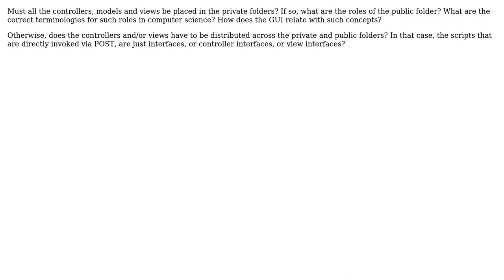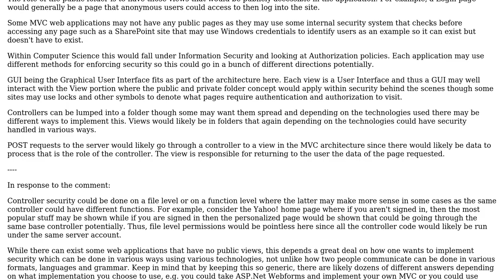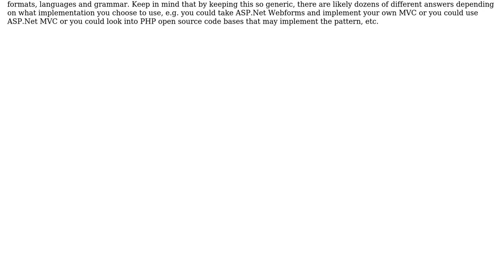Software Engineering: What is the role of the public folder in MVC web applications?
With thanks & praise to God, and with thanks to the many people who have made this project possible! | Content (except music & images) licensed under CC BY-SA | Music | Images & others | With thanks to user mikl user Kreychek user JB King and the Stack Exchange Network Trademarks are property of their respective owners. You are responsible for your own actions.